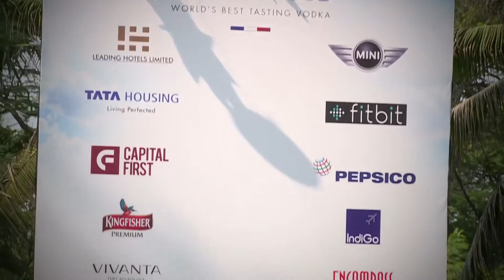Roundup of Genesis Foundation's Goa Rhythm & Blues Festival 2015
Highlights of first edition of Genesis Foundation's Goa Rhythm & Blues Festival 2015